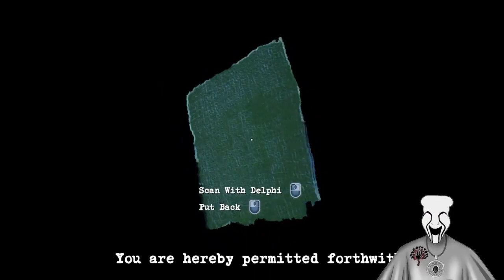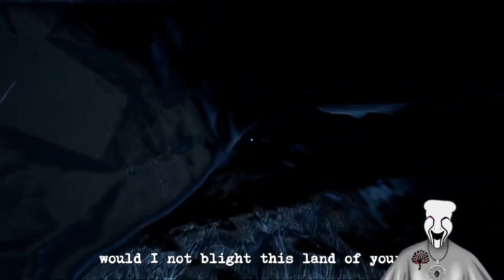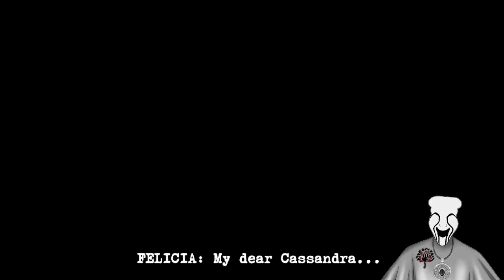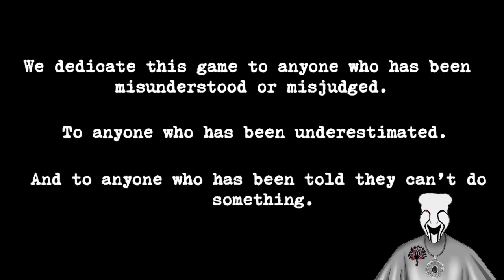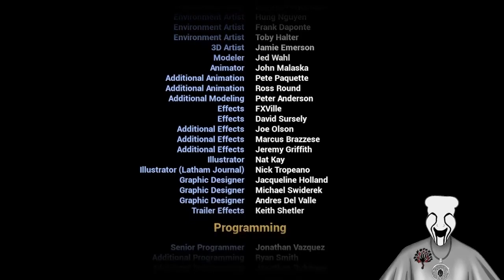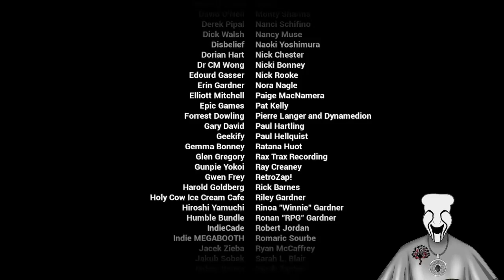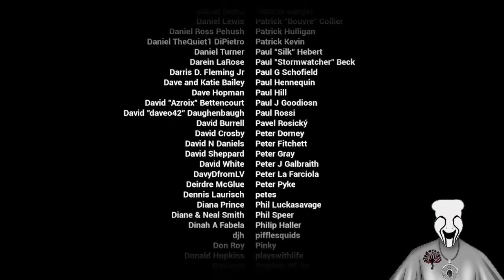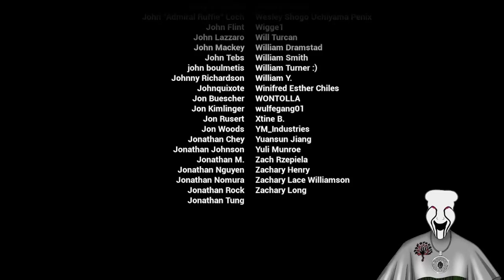Bright's Perception!!! Chapter 4 Finale!!!